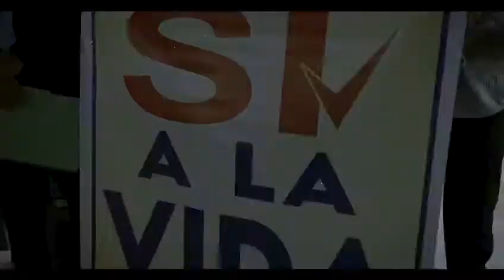PASTORES DE SFM SE LEVANTAN CONTRA EL ABORTO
La Tribuna Radio Tv. TAMBIÈN son parte de nuestra programación de Lunes a Viernes de 1:00 a 2:00 P.M. HIBI RADIO 1070 AM por Tunein, simple radio y nuestra cuenta de Facebook. Ptor Brunildo Ant Bueno.